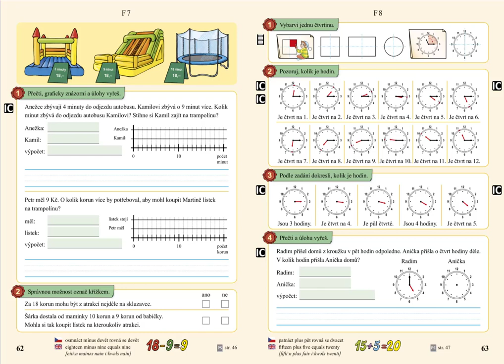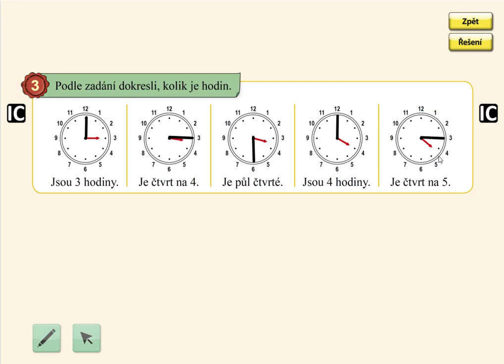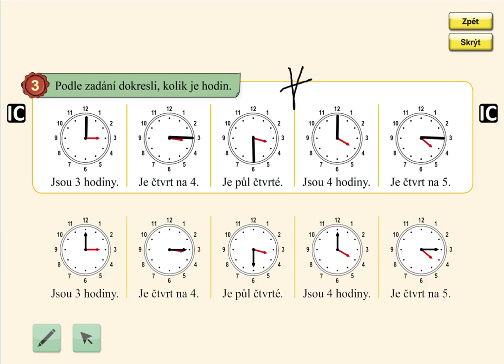Hodiny, MATÝSKOVA MATEMATIKA 4. DÍL - POČÍTÁME DO DVACETI, str. 63, cv.3